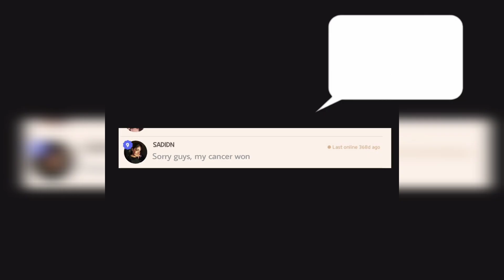Until I found You | Short film | Play Together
This is our first short film . Hope you guys will like it .
My IGN : Ni66asam

Cast : Ni66asam, SADIDN, Affan01